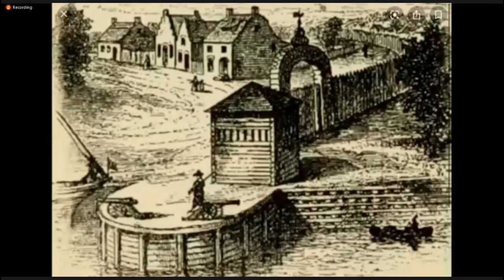The Strokes - Unplugged Concert 2021 (Original)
Setlist:
U.S. National Anthem 0:00
Someday 2:03
The Adults Are Talking 5:23
Falling Out of Love For The First Time 10:20